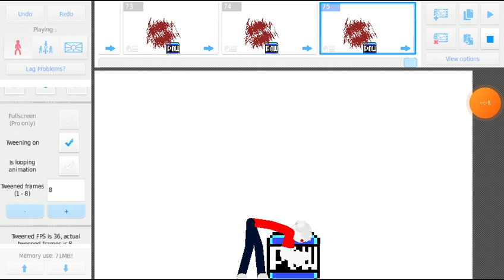anomaly 082 is dead